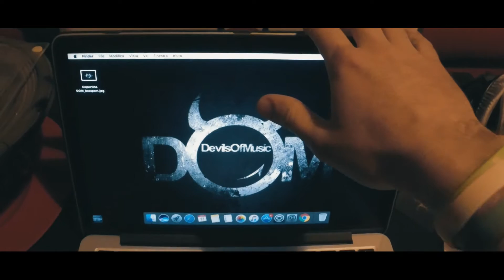DevilsOfMusic ft. Dave T. - Friends (Official Video)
-DevilsOfMusic / Fabio Calabrese & Francesco Santonicola Coming Soon

- Composers :DevilsOfMusic®

- Mixed & Arrangements @ Francesco Musacco

-Mounting Francesco Cioffi X Pixel